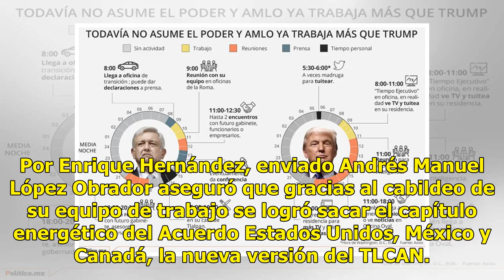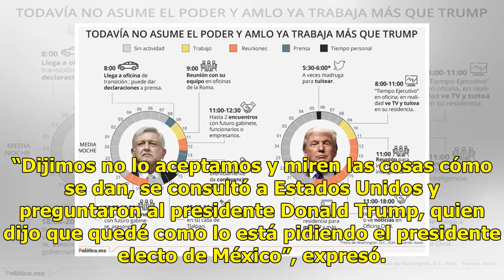Así transcurre la agenda de trabajo de AMLO este 5 de octubre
Por Enrique Hernández, enviado Andrés Manuel López Obrador aseguró que gracias al cabildeo de su equipo de trabajo se logró sacar el capítulo energético del Acuerdo Estados Unidos, México y Canadá, la nueva versión del TLCAN. “Nosotros fuimos un factor importante para que se renegociara el TLCAN, po...